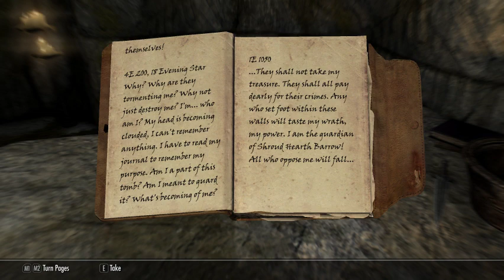Skyrim SE Stream 8/18/19 #7 - Old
old    ,